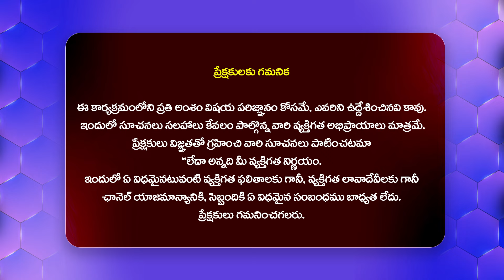నేను ఇద్దరినీ పెళ్లి చేసుకున్నాను నాకు ఇద్దరు కావాలి.. | Idi Katha Kadu Jeevitham@HitTVExclusive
Watch : నేను ఇద్దరినీ పెళ్లి చేసుకున్నాను నాకు ఇద్దరు కావాలి.. | Idi Katha Kadu Jeevitham@HitTVExclusive